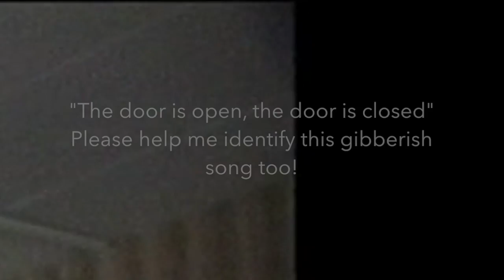Four-year-old girl singing nursery rhymes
This is me singing some nursery rhymes. I prefered gibberish since i wasn't good remembering lyrics. There are some unfamiliar melodies that might be my own improvisation but please try to help me identify them if it sounds familiar to you!